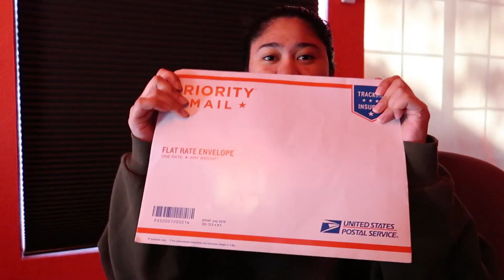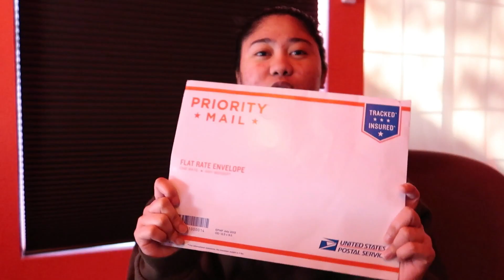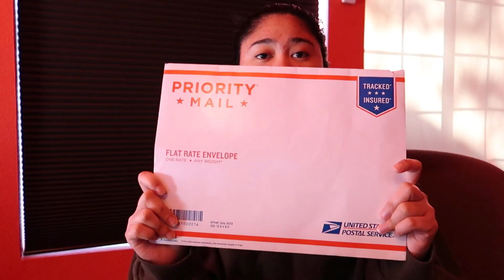REPORT OF MARRIAGE | UPDATE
Here's my epic update regarding my Report of Marriage. 😂

~ xoxo